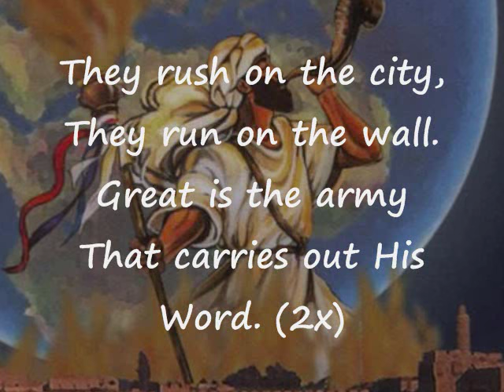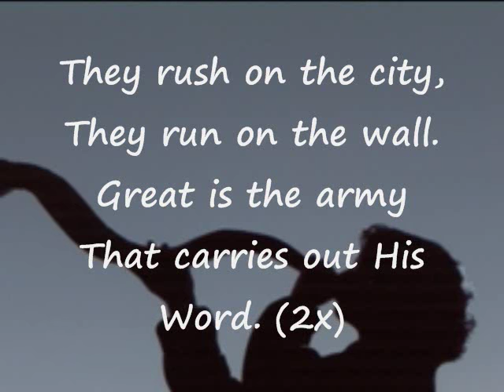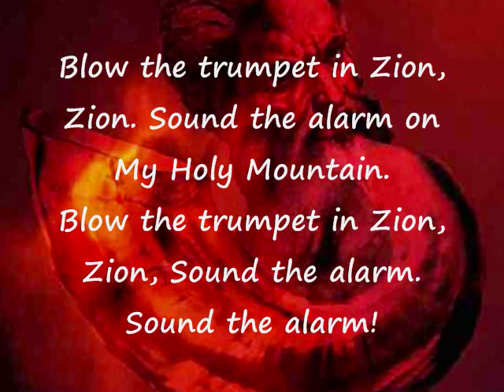Blow The Trumpet In Zion With Lyrics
Blow The Trumpet In Zion performed by Randy Rothwell from the album, Mighty Warrior. This video was created Feb 18, 2012. Copyright enforced.